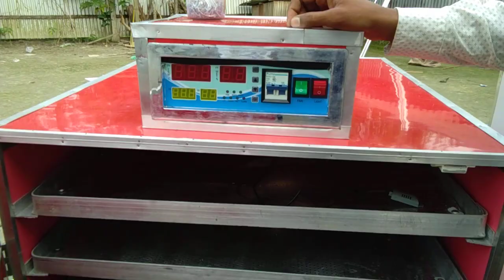INCUBATOR ASSAM BARPETA ROAD 9957379535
R. N. PEACE PVT LTD NAME :-RAJIB HUSSAIN, TOWN:- HOWLY, DIST:- BARPETA ,STATE :-ASSAM, INDIA আমাৰ ইয়াত INCUBATOR MICHINE, হাঁহ, কুকুৰা ,টাৰকি, বটা চৰাই, .ইত্যাদি পোৱা যায় তাৰ কাৰণে যোগাযোগ কৰক WHATS APP NUMBER